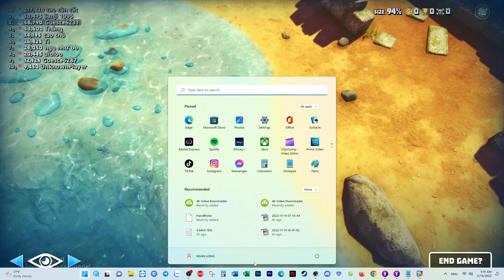Dimitri: King of crabs Battle for the King Crown